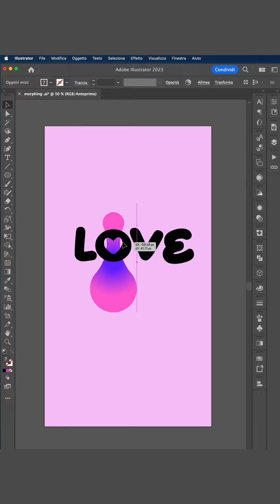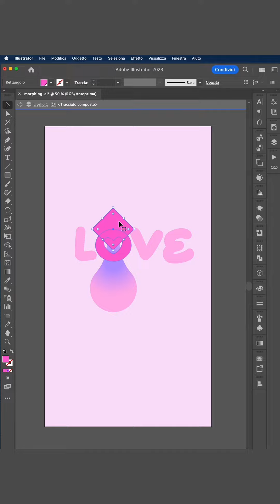Effetto morphing in Illustrator italiano 💖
Il morphing è un effetto per cui una forma o un oggetto si trasformano in un'altra forma o un altro oggetto in una transizione fluida.